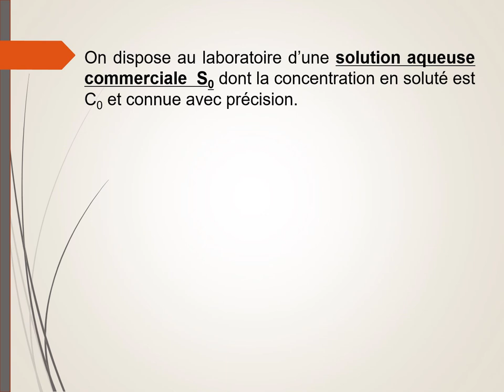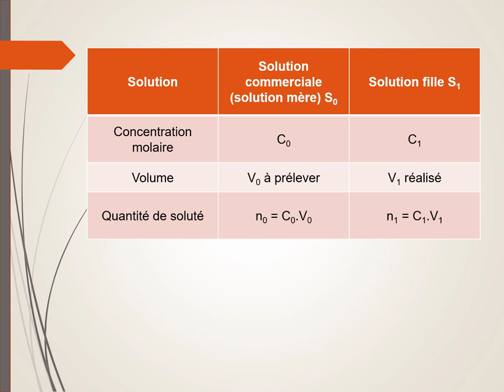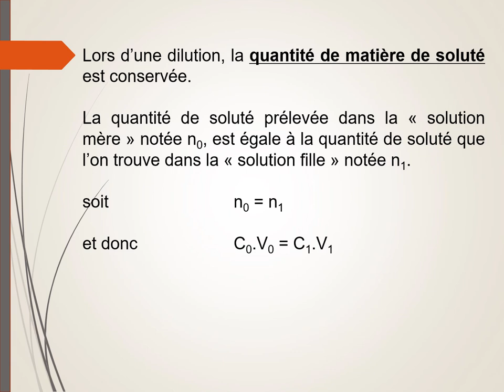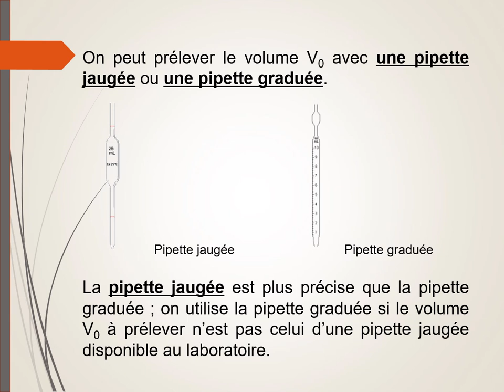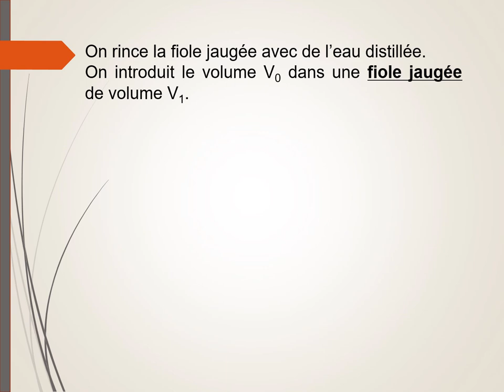Préparation d'une solution par dilution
Comment réaliser une solution par dilution ?
Protocole, matériel (pipette jaugée, fiole jaugée).